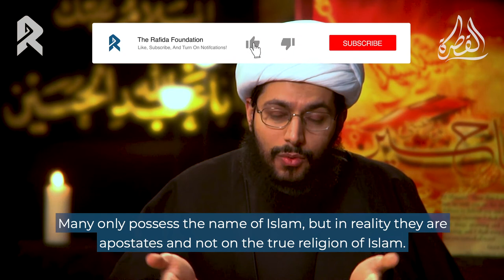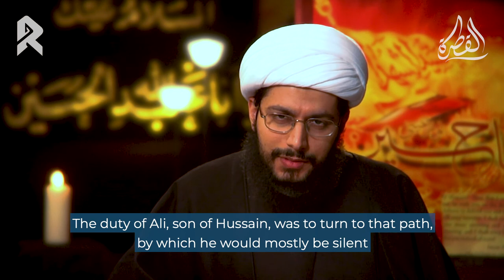Imam al-Sajjad's Propagation Through Dua!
Imam al-Sajjad's (peace be upon him) wonderous supplications have always been a source of faith and spirituality for all those who have approached them. But they were also a powerful means of guidance during his (peace be upon him) life when no other means of religious propagation was possible.